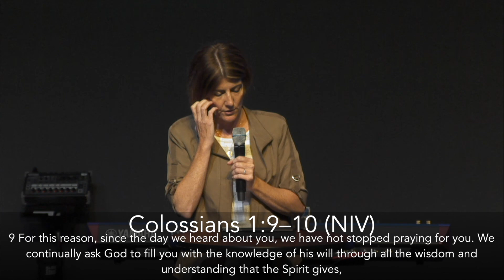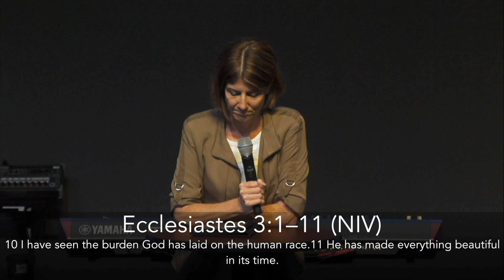Ps Lisa Allen;Understanding My Calling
Ps Lisa Talks about seasons in your life, and how to understand your calling. For more info got to YouBelongAtLife.org